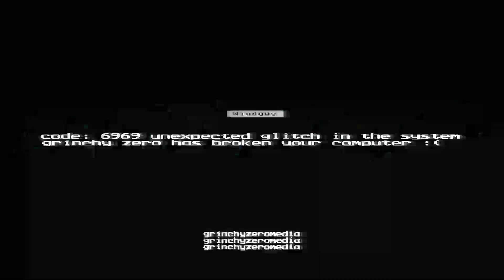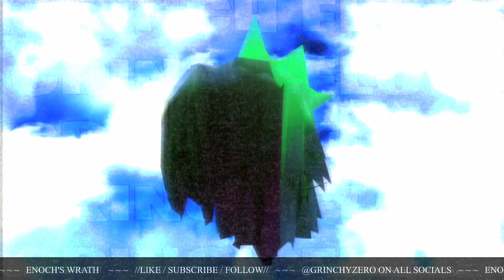ENOCH'S WRATH: THE MIXTAPE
00:00 START
01:09 SAVIOR (AFRO TYPE BEAT)
04:11 BILLY BOUNCE 909 DRILL REMIX
07:18 AFTERMATH (HIP HOP X EMINEM TYPE BEAT)
09:30 VIVIENDO EL SUEÑO (LIE, CHEAT & STEAL DRUM AND BASS REMIX)
12:20 ??? WATCH TO REVEAL!
14:15 VILLAINS PEDIGREE
17:01 ENOCH'S CASTLE
19:07 THE RACE (BR PHONK REMIX)
21:52 NOSTALGIA
24:13 RODEO
26:45 ??? WATCH TO REVEAL!
29:09 UFO (OPIUM TYPE BEAT???)
31:49 A FAMILIAR ANTHEM (DRUM AND BASS)
34:12 "IT'S HERO TIME" (DUBSTEP)
36:10 JOURNEY (YT TYPE BEAT)
38:50 'TILL I DIE (DRUM BASS)
41:02 A HEROS LAST STAND
43:22 ELECTRIFYING
45:29 ??? WATCH TO REVEAL!
47:21 ??? WATCH TO REVEAL!
53:26 EXTERMINATE
56:38 END (OUTRO)